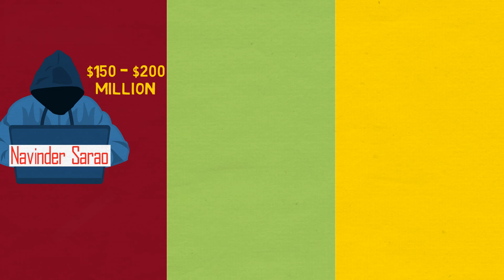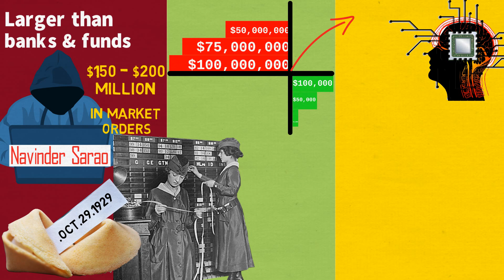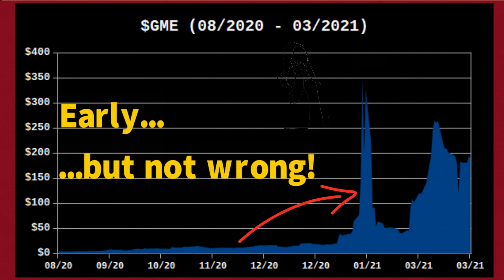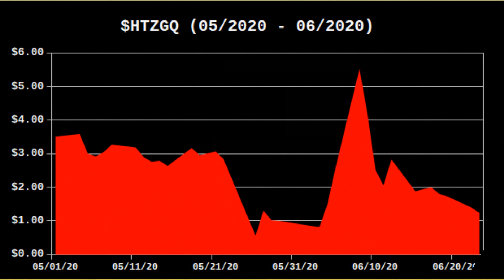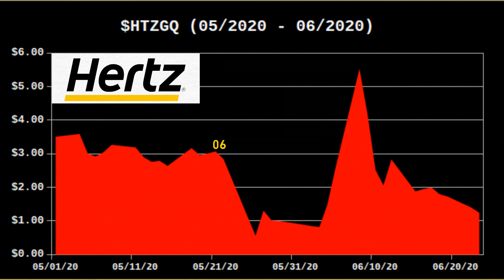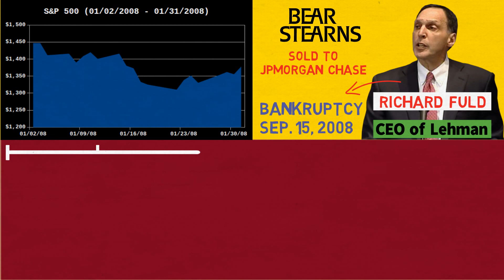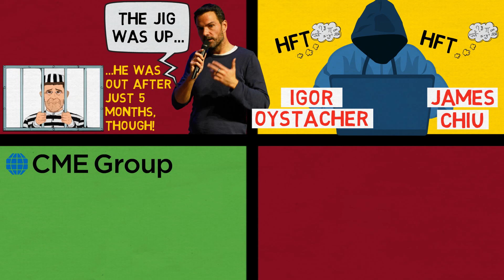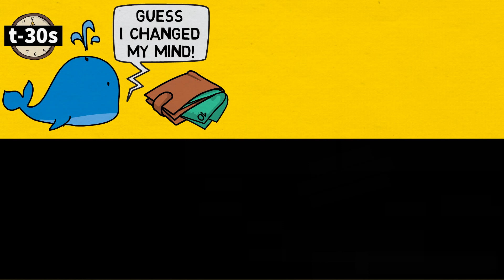Navinder Sarao – The Genius Who One-upped The Quants (Flash Crash)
Had it not been for the events of May 6, 2010 – in what became known as the ‘Flash Crash’ – it is unlikely the astounding exploits of Navinder Singh Sarao would ever have become known to the public.

As a young man with a degree in computer science and a general disdain for social conventions, Sarao’s lifestyle and mannerisms bore virtually no resemblance to that of hedge fund tycoons on the other side of the Atlantic.

However, the reality is that from his bedroom in suburban London he routinely placed and canceled orders reaching the tens of millions of pounds.

His trading style can best be described as a 21st Century incarnation of Jesse Livermore: he relied heavily on intuition and on his ability to ‘read the tape,’ except that in Sarao’s case this took the form of predicting market movements based on the order book.

All he ever needed was the order book and a price chart to be able to predict which way the market was going to move and to profit handsomely from it.

This strategy propelled him to a net worth of $1 million after starting from virtually nothing just five years prior.

What’s more, while he didn’t know who was on the other side of the trade, this important threshold was attained during a tête-à-tête with famous rogue trader Jérôme Kerviel.

As his net worth grew and high-frequency traders and algorithms proliferated, so did his techniques grow in complexity.

He had a series of custom functions added to his trading software, giving him the ability to place and cancel orders in the blink of an eye, ensuring his ability to influence prices without having his spoofs eaten into.

Ultimately, these types of trades turned too frequent and in such staggering amounts that they started significantly affecting prices.

This culminated in the May 6, 2010 ‘Flash Crash,’ which his trading is claimed to have had a pivotal role in initiating, albeit unintentionally.